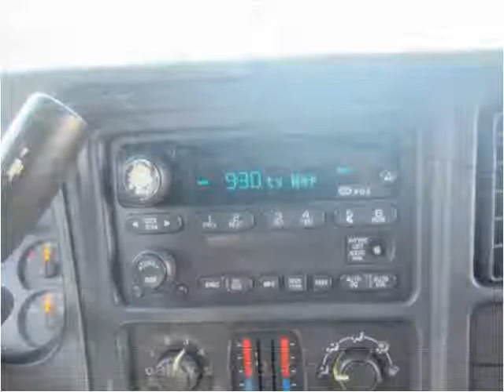2003 Chevrolet SILVERADO Used Cars Manalapan NJ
This 2003 Chevrolet SILVERADO is available from Roman Chariot.